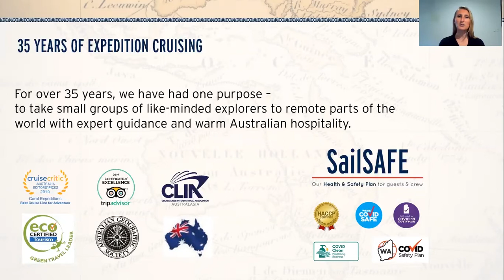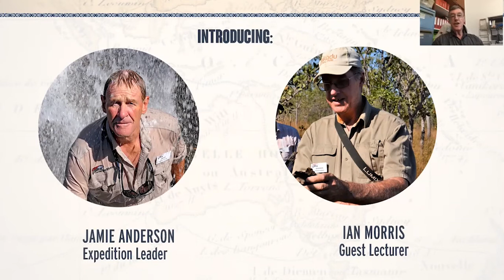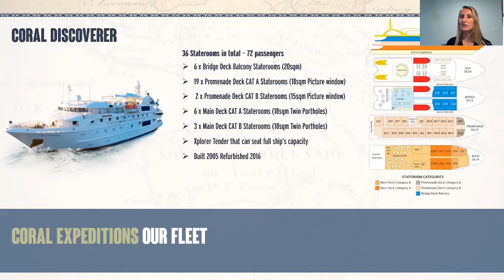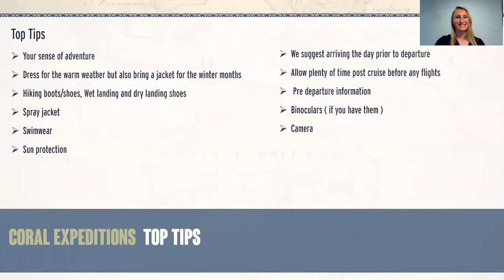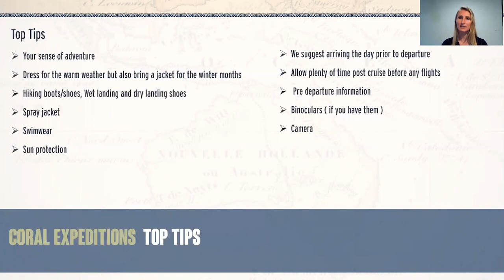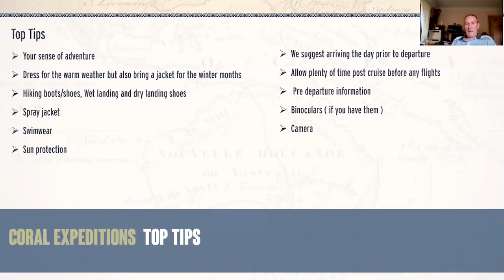Cape York Arnhem Land with Expedition Leader Jamie Anderson & Guest Lecturer Ian Morris 2020